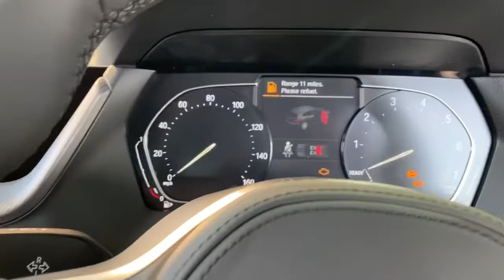The All New BMW ONE Series is here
knights BMW Stafford have a fantastic range of BMW 1 series all with fantastic offers